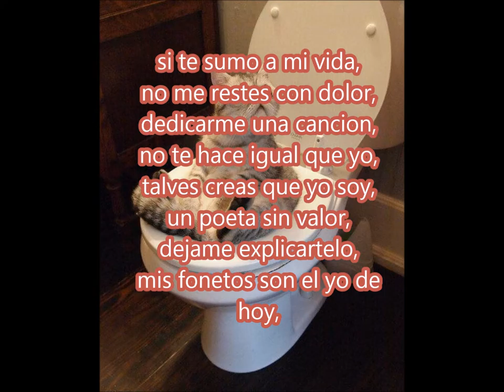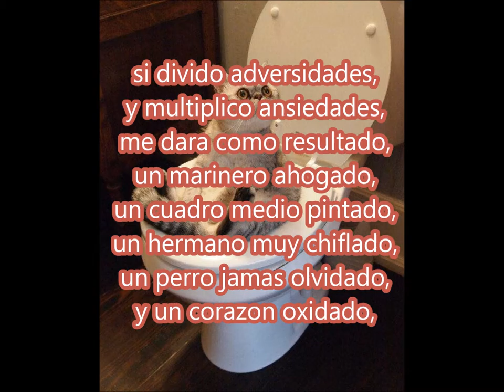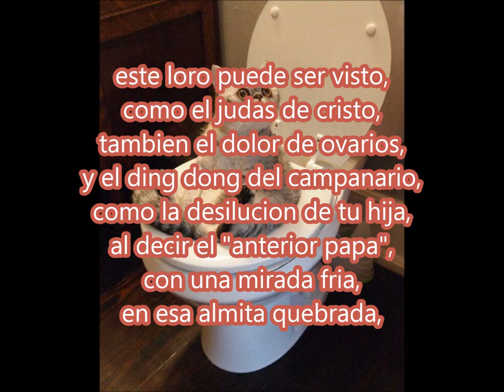16 haciendo caca